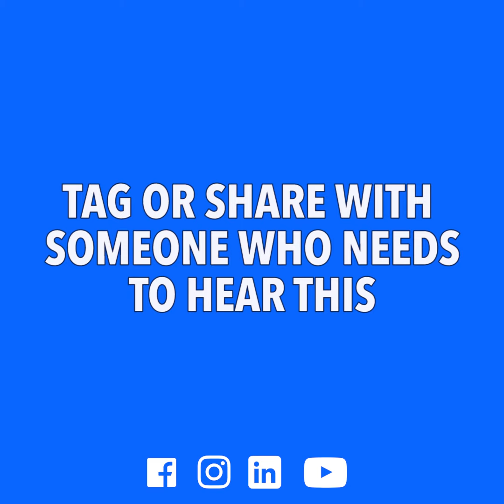Stay Healthy and Wealthy | AdaB360 Diary #31 | Business Strategies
“Be gentle with yourself. You are a child of the universe, no less than the trees and the stars. In the noisy confusion of life, keep peace in your soul.” ~Max Ehrmann

When we acknowledge that changes, challenges, and hardships are there to deepen us, to remind us that we do get second chances, and that we are each made up of love, compassion, and healing, something remarkable happens.

I remember days when I was very irritated and defensive. I responded, “Don’t worry about me. I’m fine. I know it seems like I’m always doing things, but I really do take good care of myself.”

After all, I took good care of myself—on the outside.

On the inside, I buried vulnerability. I played the resilience card. I sought out quick-fixes. And I convinced myself I was okay.

I wasn’t taking care of myself emotionally. Unconsciously, I placed “I’ll deal with it later” labels on several situations when they’d trickled into my life unplanned.

Somewhere along the overachieving path of seeking perfection and always looking into the future, I lost myself when these labels accumulated.

I managed to forget how to take care of my “inner world.”

After neglecting what was really going on in my life, I ended up in a curled up ball in our bedroom corner, head buried in my knees, feeling a heavy amount of pain all at once.

Humans are amazing, though; we adapt, we heal, we are capable of growing stronger.

When we acknowledge that changes, challenges, and hardships are there to deepen us, to remind us that we do get second chances, and that we are each made up of love, compassion, and healing, something remarkable happens. But it took me a while to figure it out and understand.

With this new awareness I decided to to live differently.

I made a decision to wake up each day, wholly, by connecting to who I am, to nurture myself from the inside out, to be with life instead of delay it—and, in turn, my days started to become more inviting again.
I asked myself questions and allowed it to be okay that I didn’t have the answers right away instead of being hard on myself for not knowing.

I began fully acknowledging the present in its entirely every aspect, including the playful, joyful moments, and the uncomfortable, challenging ones.

Suddenly, the world took on a different appearance! A kinder, more meaningful, more abundant, and compassionate glow.